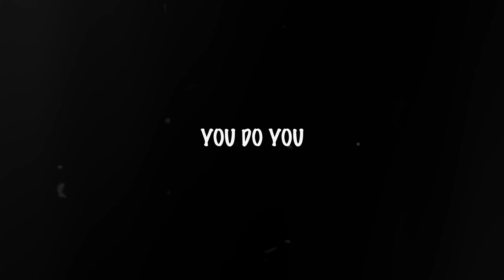You Do You - JShell (ft. Steve Hackett of Genesis) | Official Music Video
The album IN MY HEAD will be available across all platforms in full Feb 14th, featuring such musical heavyweights as Kate Jacoby (The Who), Jake Cinninger (Umprey’s McGee), and Scott Metzger (Almost Dead, Wolf).